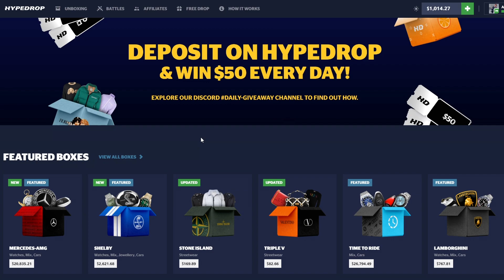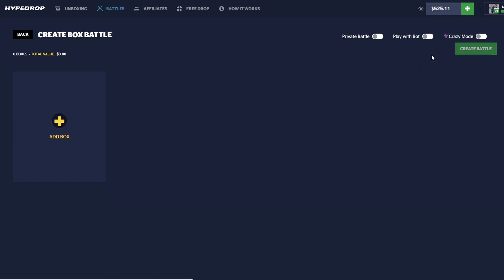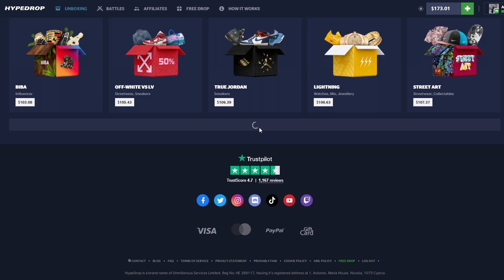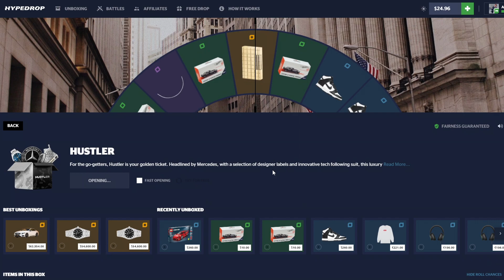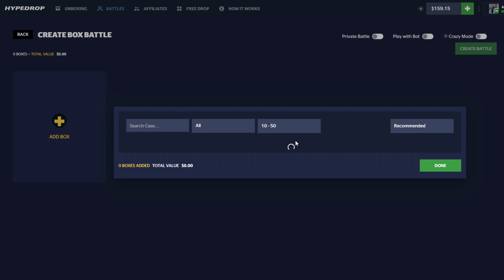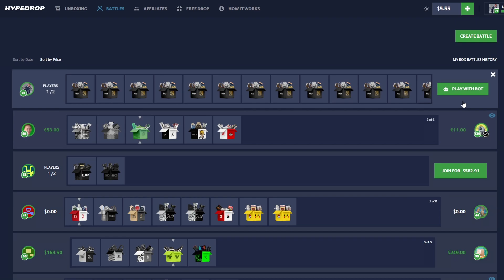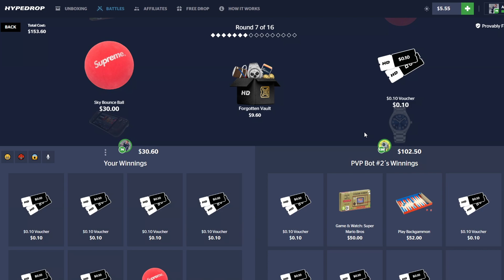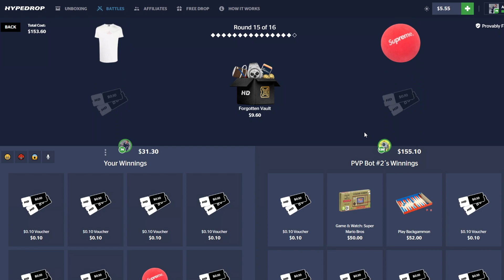I WON THIS INSANE BATTLE ON HYPEDROP (super lucky)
Today we switched things up and did some IRL case battles and honest openings on hypedrop and got some insane pulls and battle wins!! :)